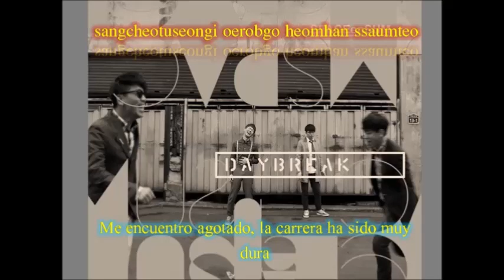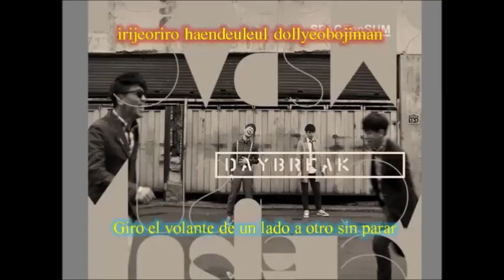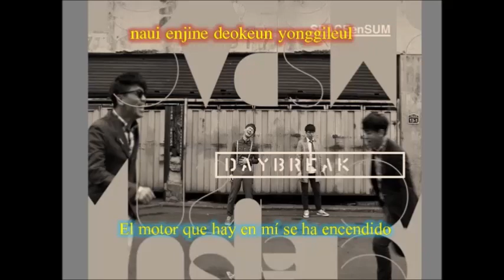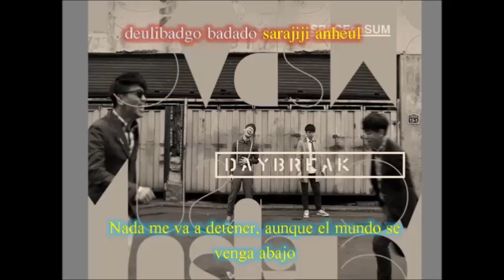Day Break - Bumper Car (with Lyrics) - Sub Español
Muy difícil de traducir x_x.